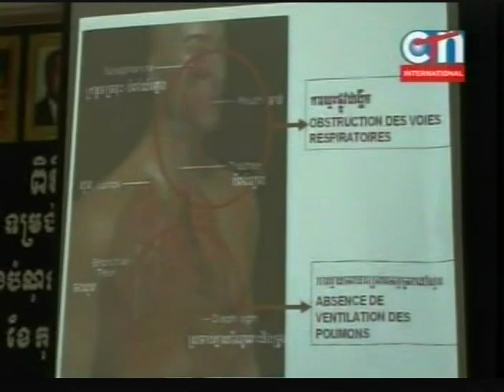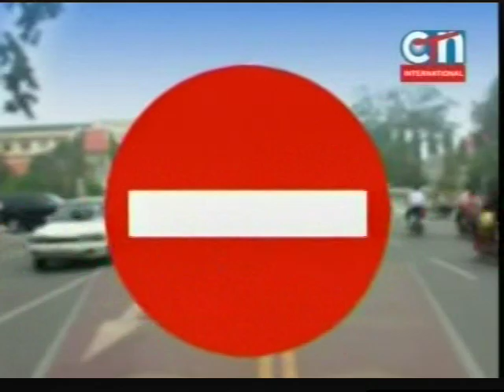Khmer daily news 03/17/2011 # 2